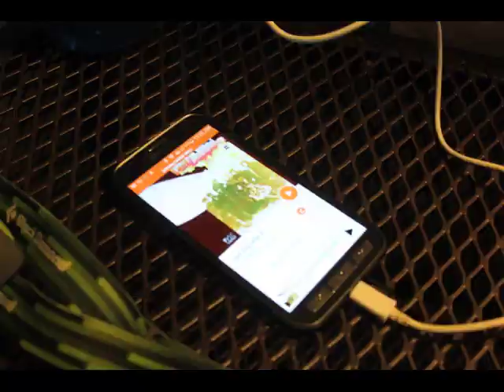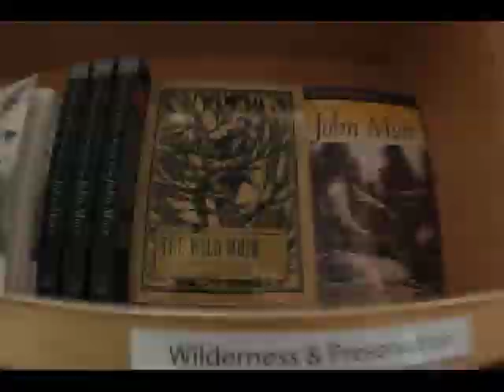Through my lens - Yosemite in 36 hours.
This is a rough draft of my 36 hours in Yosemite.

Time by Joey "Unicorn" Maloney

Music by the amazing Joey "The Unicorn" Maloney.  Used without expressed permission but I'd like to think he'd appreciate it.  Joey, can I use it?  I'm sure it will get 2 billion views.